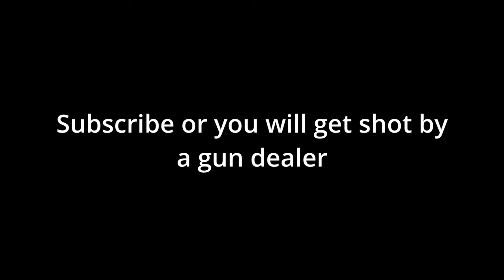The gun man hates me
i didn't even do anything to him, i walked in and i said how was your day and then bang. HE SHOT ME